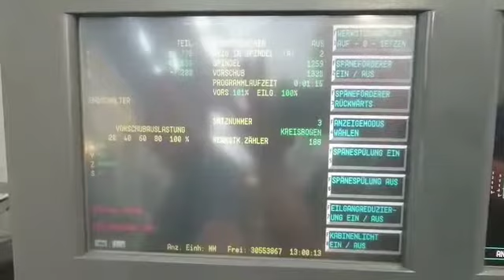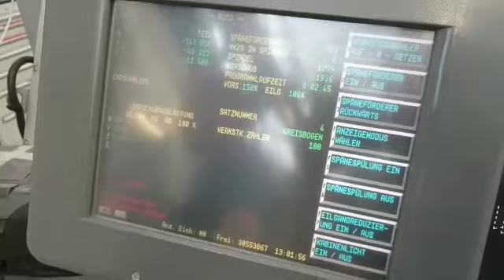Hurco BMC4020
Videó tőle: Németh Gyula